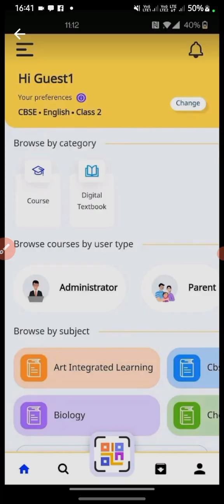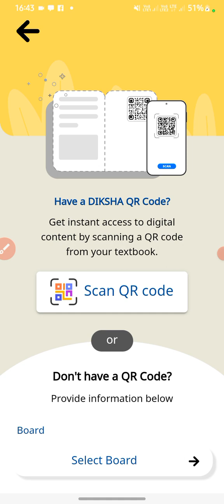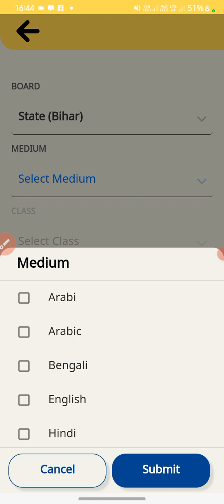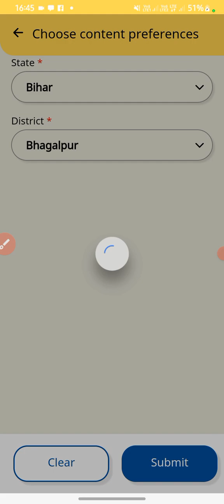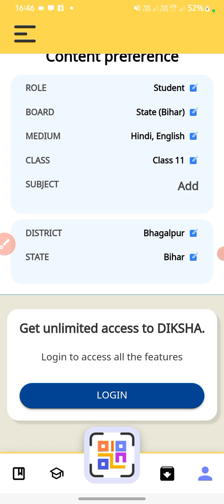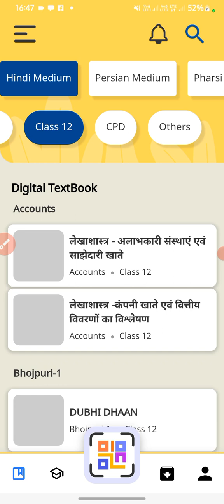Diksha For School Education App Chalana Sikhe | Diksha App se पढ़ना sikhe | Diksha App Full Details